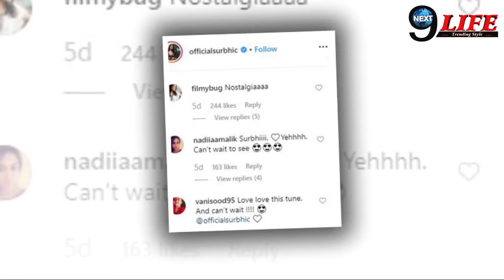Surbhi Chandna ने Share किया अपने नए Show Sanjivani का नया शानदार Promo…| New Promo Released